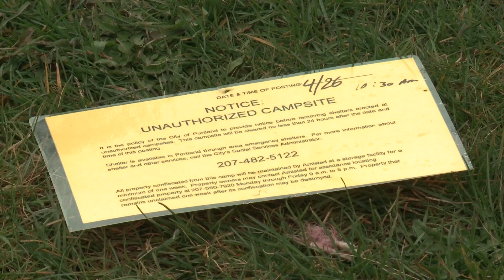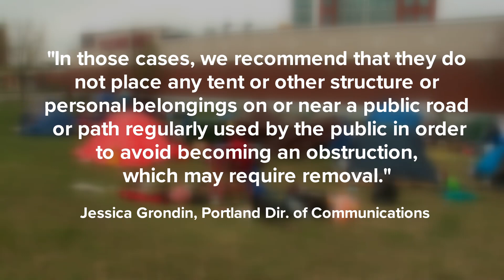Portland delays removal of homeless encampment along Bayside Trail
The news of the emergency meeting comes just one day after signs were posted on tents at the encampment that stated the campsite will be removed.